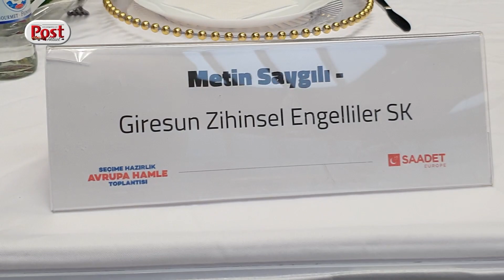Saadet Partisi Genel Başkanı Temel Karamollaoğlu Almanya'da Altılı Masa'nın adayı kim olacak?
Saadet Partisi Genel Başkanı Temel Karamollaoğlu 2023 Türkiye Genel Seçimleri için adeta start verdi. almanya NRW eyaleti duisburg şehrinde Mercatonhalle konser salonunda yaptığı toplantıya Avrupa'da ki parti mensupları ve partililer katıldı. Mollaoğlu ayrıca bölgede görev yapan basın mensupları ile bir araya gelerek seçimleri n değerlendirmesini yaptı. Altılı masa ve adayı hakkında sorularımıza cevap verdi.